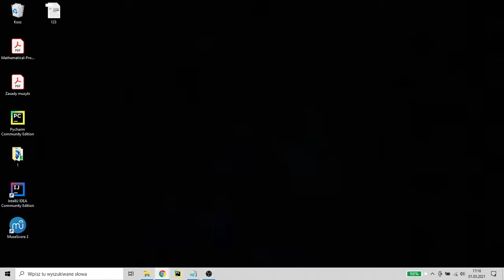Czy EKOLOGICZNY DZIEŃ BEZ ODWROTU minął 2 DNI temu? WYWIAD z POSŁEM LEWICY PRZEMYSŁAWEM KOPERSKIM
Tu wpisz opis filmu